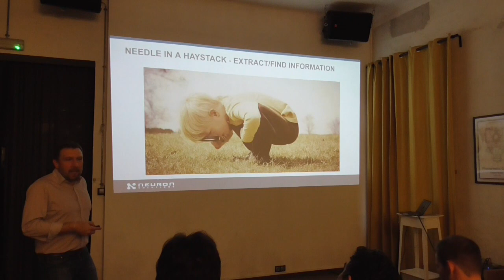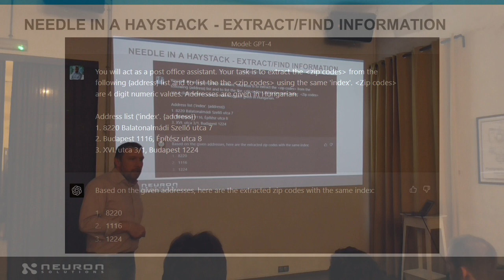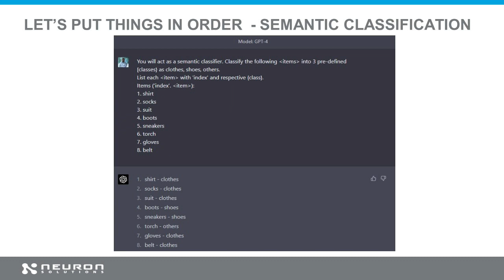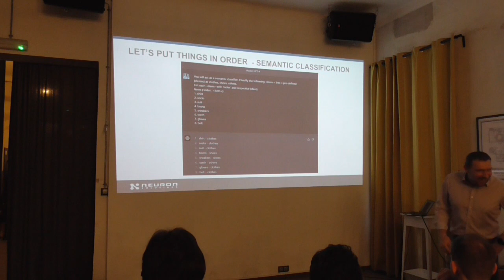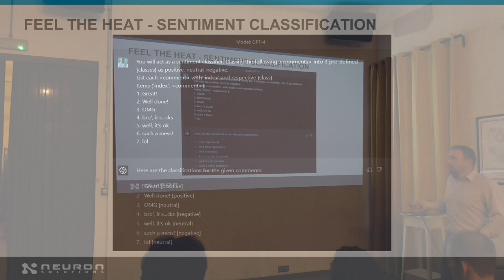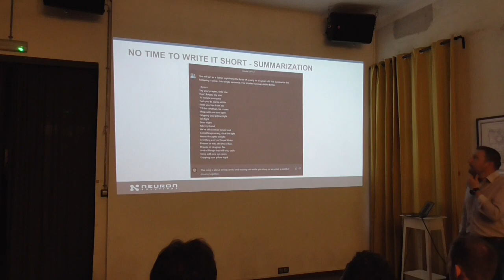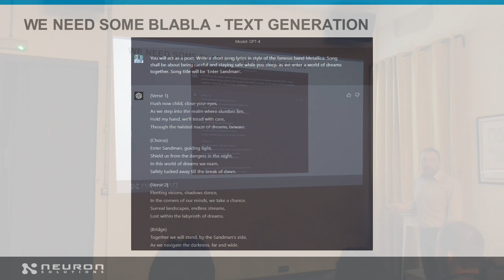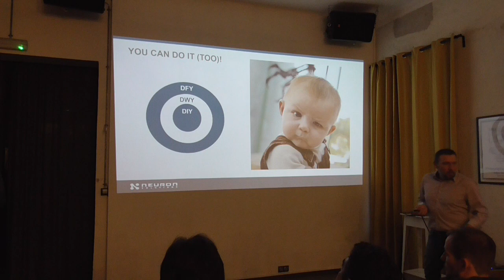DL Meetup 230330 Prompt Engineering Chapter 4 Prompt Engineering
Deep Learning Meetup - Prompt Engineering: How we got here, and how to go forward? - 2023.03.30.
Powered by Neuron Solutions Ltd

Prompt Engineering: How we got here, and how to go forward?
We are the witnesses of a new job being born. At the same time, several others may become extinct.
With the recent rise of Foundational Large Language Models, prompt engineering has become one of the most wanted jobs.
But why has this role become so crucial? What does it mean after all? Most importantly how do we excel at it?

Our presenter: Gyula Kovács, Co-Founder, Managing Director, Neuron Solutions Kft.

The event is supported by Neuron Solutions Ltd.